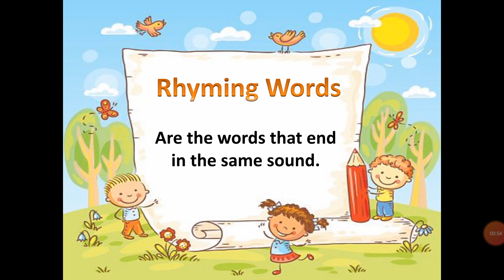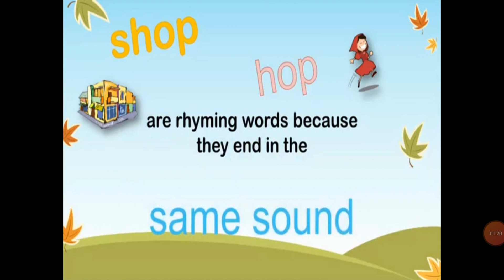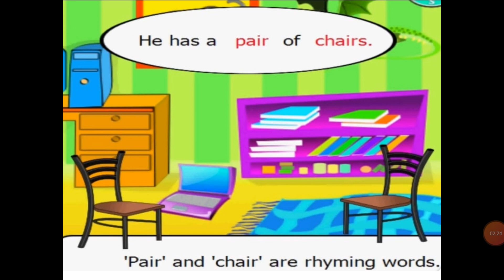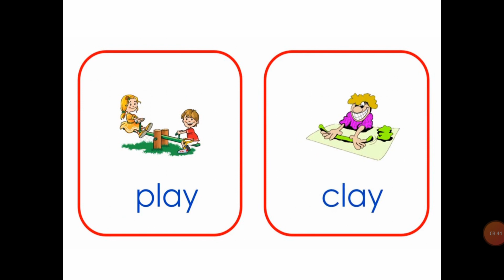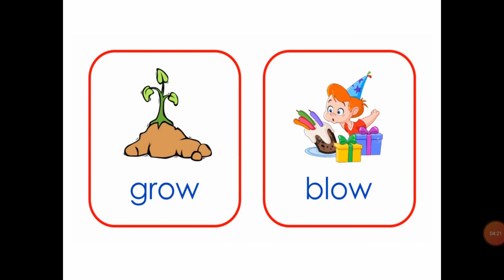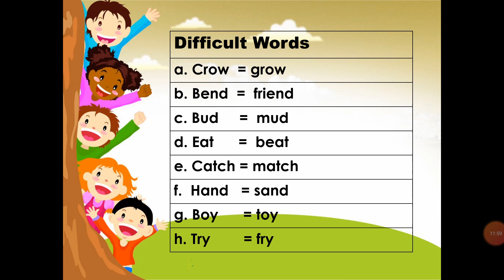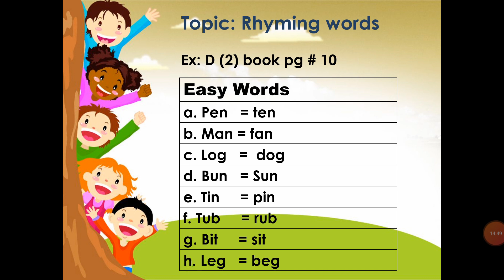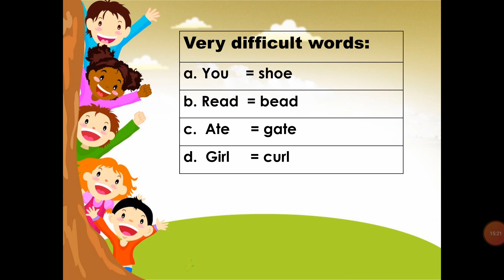Topic: The Rainbow (Rhyming Words)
Grade: 2
Subject: English
Poem: The Rainbow
Topic: Rhyming Words